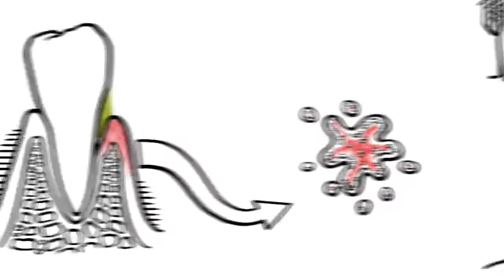parodontax - How to brush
Client: GlaxoSmithKline (Now Haleon)
Agency: Grey London

Description:
Dentists recommend that your brush for five minutes, however the average person brushes for 1.5 mins. We needed to give dentists a tool to educate people to brush properly in a fun and engaging way.

This asset was adopted globally and translated into 15 languages.